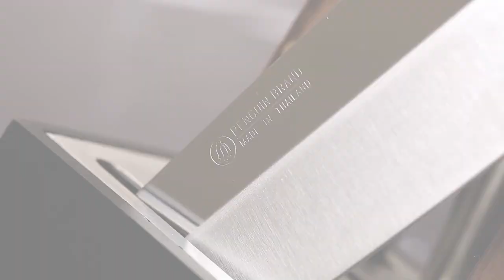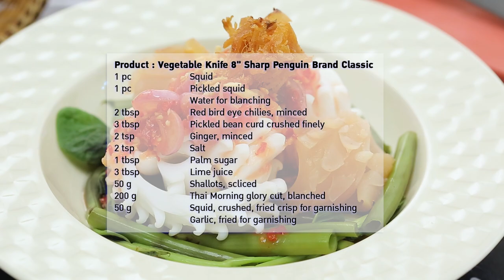"ยำหมึกเย็นตาโฟสามเกลอ-Squid Yen-Ta-Fo Spicy Salad"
แจกฟรี! สูตรการทำอาหารโดย อ.ยิ่งศักดิ์ ในเมนู "ยำหมึกเย็นตาโฟสามเกลอ-Squid Yen-Ta-Fo Spicy Salad" ทั้งภาษาไทย &

ผลิตภัณฑ์ : มีดครัวด้ามไม้ปลายแหลม 8 นิ้ว รุ่น คลาสสิก ตรา เพนกวิน (Penguin Brand ClassicVegetable Knife Sharp 8 ”)

สิ่งที่ต้องเตรียม (สำหรับลวกปลาหมึก)

ปลาหมึกกระดอง 1 ตัว
ปลาหมึกแก้ว 1 ตัว
เกลือป่น 2 ช้อนชา
น้ำสำหรับลวก

สิ่งที่ต้องเตรียม (สำหรับยำเย็นตาโฟ)

พริกขี้หนูแดง สับละเอียด 2 ช้อนโต๊ะ
เต้าหู้ยี้ บดละเอียด 3 ช้อนโต๊ะ
ขิงแก่ สับละเอียด 2 ช้อนชา
หอมแดง ซอย 50 กรัม
ผักบุ้งไทย หั่นท่อนลวกสุก 200 กรัม
ปลาหมึกบด ทอดกรอบ สำหรับโรยหน้า 50 กรัม
กระเทียมเจียว สำหรับโรยหน้า

วิธีทำ (ปลาหมึกลวก)

ใช้ มีดครัวด้ามไม้ปลายแหลม 8 นิ้ว รุ่น คลาสสิก ตรา เพนกวิน บั้งปลาหมึกกล้วย และปลาหมึกแก้วจนทั่วทั้งตัว นำลงลวกในน้ำเดือด จนกระทั่งสุก จากนั้นนำปลาหมึกที่ได้หั่นเป็นแว่นให้สวยงาม และเตรียมไว้

วิธีทำ (ยำเย็นตาโฟ)

1.ผสมพริกขี้หนูแดงสับละเอียด เต้าหู้ยี้บดละเอียด ขิงแก่สับละเอียด เกลือป่น น้ำตาลปี๊บ น้ำมะนาว และหอมแดงซอย คนผสมให้เข้ากันเตรียมไว้

2.จัดวางผักบุ้งไทยลวกสุก และปลาหมึกลวกสุกลงในภาชนะเสิร์ฟ ราดหน้าด้วยยำเย็นตาโฟ โรยหน้าด้วยปลาหมึกบดทอดกรอบ และกระเทียมเจียว พร้อมรับประทาน

Squid Yen-Ta-Fo Spicy Salad

Recipe for “Penguin Brand Classic Vegetable Knife Sharp 8 inch”

Ingredients to prepare for blanched squid

1. Cuttlefish 1 pc
2. Pickled squid 1 pc
3. Salt 2 tsp
4. Water for blanching

Ingredients to prepare for Squid Yen-Ta-Fo Spicy Salad

5. Red bird eye chilies, minced 2 tbsp
6. Pickled bean curd crushed finely 3 tbsp
7. Ginger, minced 2 tsp
8. Palm sugar 1 tbsp
9. Lime juice 3 tbsp
10. Shallots, scliced 50 g
11. Thai Morning glory cut, blanched 200 g
12. Squid, crushed, fried crisp for garnishing 50 g
13. Garlic, fried for garnishing

Instructions for blanched squid
Use the “Penguin Brand Classic Vegetable Knife Sharp 8 inch” and score the cuttlefish with squid until all over. Put it in boiling water until it is done. After that slice the squid into rings. Keep it prepared.

Instructions for Squid Yen-Ta-Fo Spicy Salad

1. Mix red bird eye chilies, pickled bean curd, ginger, salt, palm sugar, lime juice and shallots until evenly. Keep it prepared;

2. Arrange the blanched morning glory and blanched squid on a plate to serve. Dredge it with the yum pink noodles. Garnish it with crispy fried squid and baked garlic. Ready to be eaten.

Line @yingsakfood